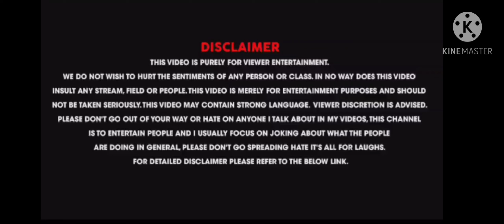Pakistan KBC|| Funny video 😂😅|| Most difficult question ever asked in KBC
I also want to play KBC
like this 😅

Pakistan KBC

funny video

Pakistan is going to
play KBC

most difficult question
ever asked in KBC

KBC khelta huva
Pakistan ka eek sajan

video uploaded by HyperLoop MDL
video editing by HyperLoop MDL

like this 😅